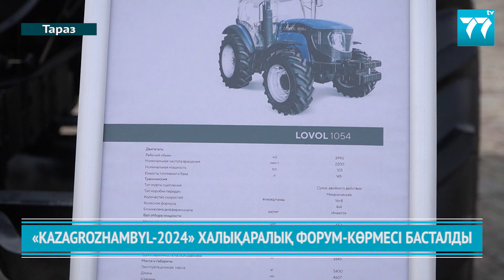«KAZAGROZHAMBYL-2024» ХАЛЫҚАРАЛЫҚ ФОРУМ-КӨРМЕСІ БАСТАЛДЫ